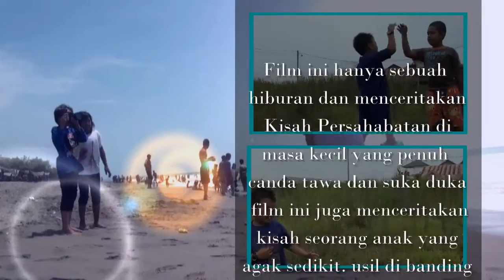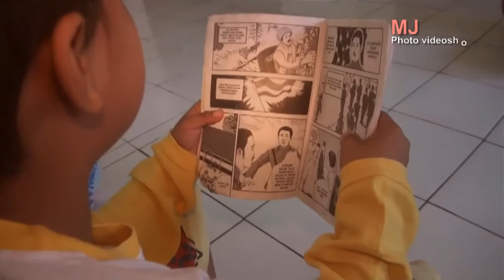SAHABATKU YANG SEJATI EPISODE 1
Film anak anak bagian satu